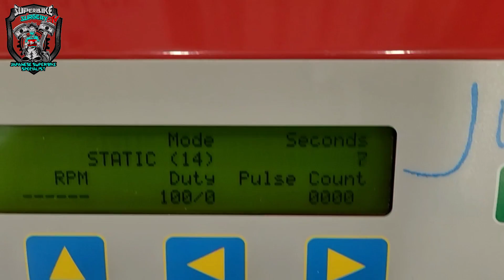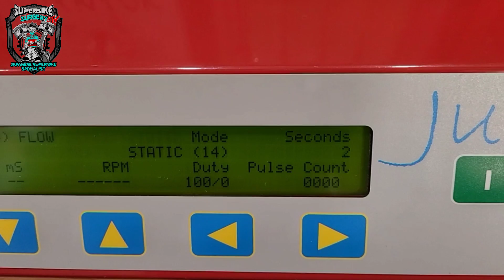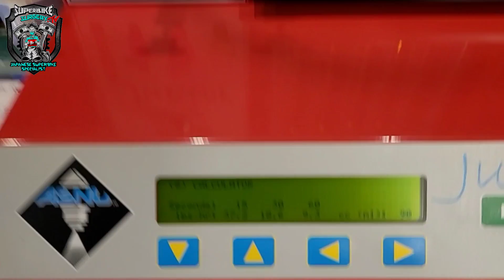Fuel Injector Size Explained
A quick explanation of how fuel injector sizes are measured.